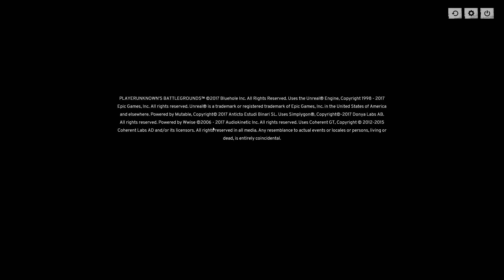PlayerUnknown's Battlegrounds 06 15 2017 21 50 14 01